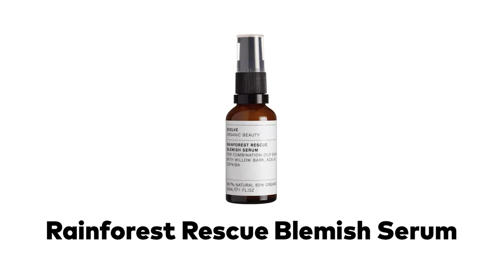Evolve Rainforest Rescue Blemish Serum - Sérum equilibrante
Rainforest Rescue Blemish Serum es un tratamiento equilibrante para la piel. Gracias al poder de sus ingredientes amazónicos, controlarás los síntomas del acné, recuperando y purificando tu piel. Ideal para pieles mixtas y grasas y/o con tendencia acneica.